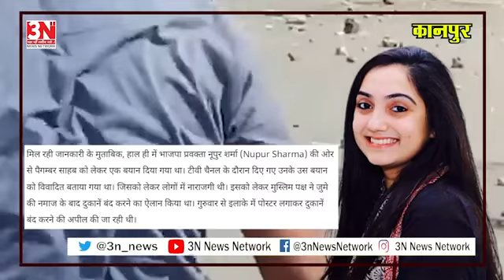नमाज के बाद क्यों Kanpur में हिंसा ? राष्ट्रपति और प्रधानमंत्री के दौरे के दौरान क्यों भड़की हिंसा ?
जो राजस्थान में हुआ. मध्प्रदेश औ गुजरात में हुआ...वहीं...अब कानपुर पहुंच गया...य पत्थर बाजी...की तस्वीर है. कानपुर ही...जहां. अल्पसंख्यक समुदाय की पुलिसकर्मियों से भिडंत हो गई...पुलिस पर पथाव किए गए. अंधाधुन पत्थर फेंके गए. अब तनाव का कारण भी जान लें.
कानपुर के परेड चौराहे पर. जुमे की नमाज के बाद बाजार बंद करने निकले...अल्पसंख्यक...समुदाय के लगों ने पथराव किया. जब पुलिस ने रोकने की कोशिश की तो...पुलिस पर पथराव किया गया. और दखते ही देखते हालात तनावपूर्ण हो गए..